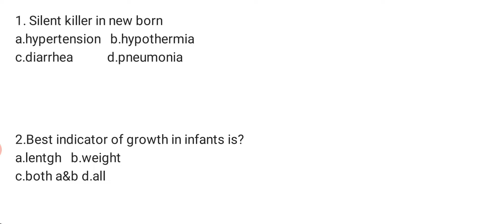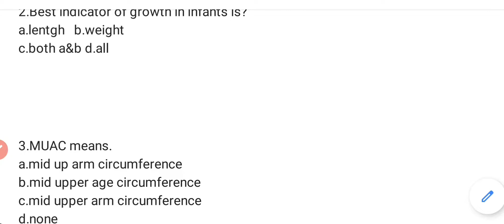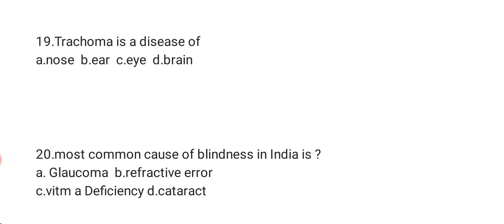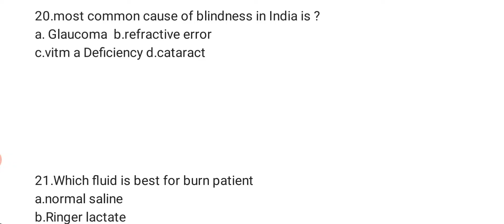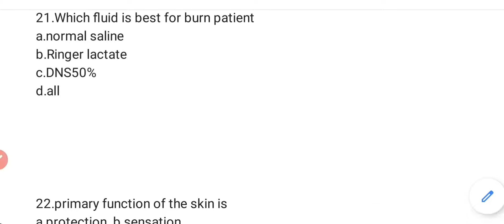MPPEB Modal paper |HSSSC| U.P CHO And NHM|CRPF| ESIC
MPPEB Modal paper| HSSSC| U.P CHO | NHM

pdf available

Welcome to AJ Nursing Academy( the way of success ).AJ Nursing Academy free online video classes for nursing officer. competitive exam test series and key points. AIIMS nursing officer. DSSSB nursing officer .PGI nursing officer .RRB nursing officer ESIC nursing officer. Jipmer nursing officer. RML nursing officer .CRPF staff nurse .Safdarjung nursing officer. All states community health officer (Cho) and NHM. GK and current affair .